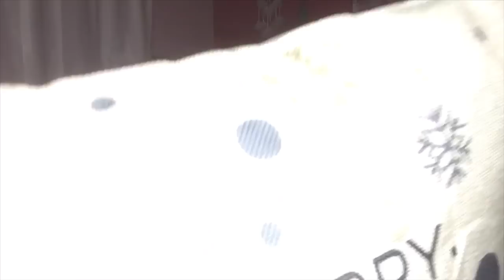A VERY MERRY WISH CHRISTMAS HAUL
Trying out christmas items from wish. Stuff to decorate your house and to wear to get into the Christmas spirit. Is it possible to get cute holiday wear for super cheap?

Check out some of my other Wish videos:

-Wish dance haul #42 Part 2 (sadly this one was not as good as the last one)
-Wish/Joom haul #28: stuff to wear and some I won’t be able to wear (unboxing and review)
-Wish haul 8 unboxing and try on straight and plus size (almost had to put up a censor bar)